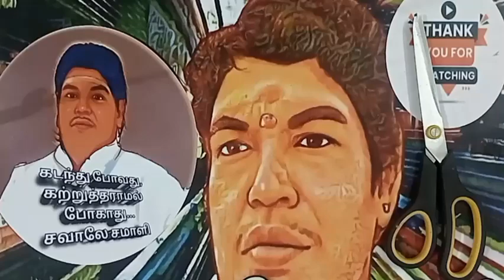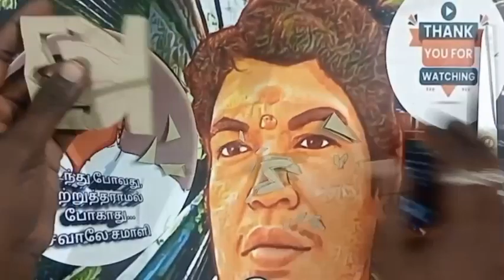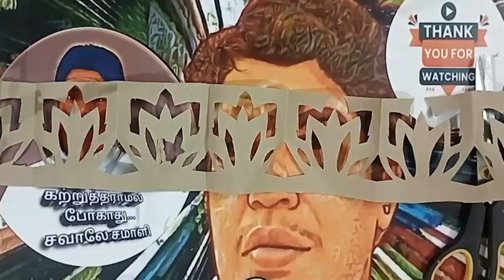💓 Template299 💓Colourful Rangoli Paper Cuttings💓 Bordor paper craft💓 சவாலேசமாளி 🌈making🌈tricks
சவாலே !! சமாளி !!!
அதாவது,
என்றும் அன்புடன்,உங்கள்,
மீசோ.மணிகண்டன்.
நன்றி!!
Today topic :-
00:00 start
00:10 intro
00:50 leaf cut
01:50 outro